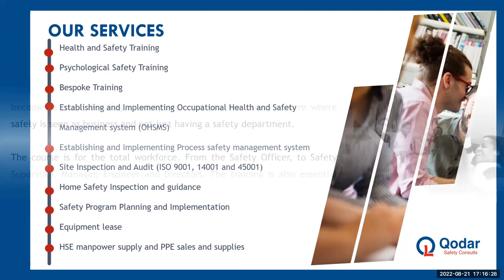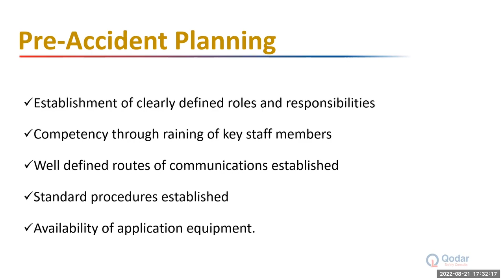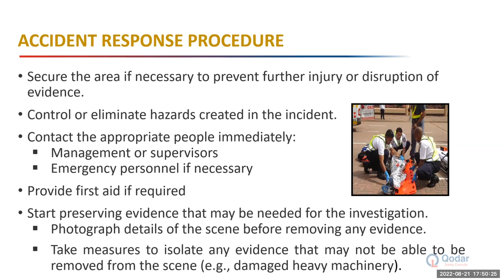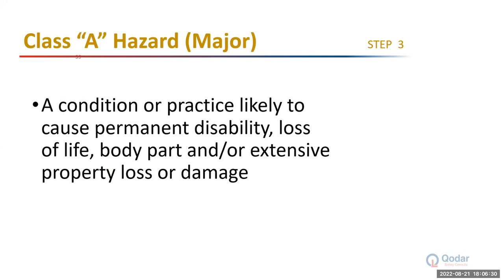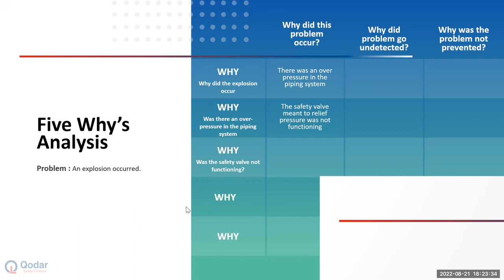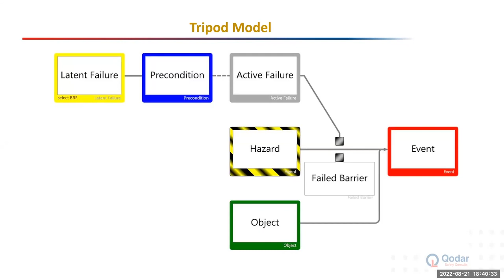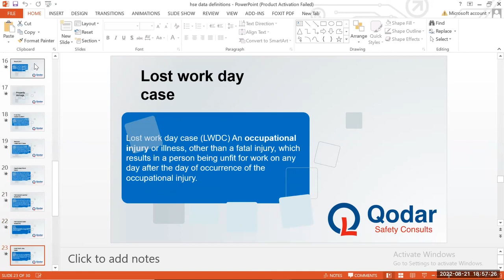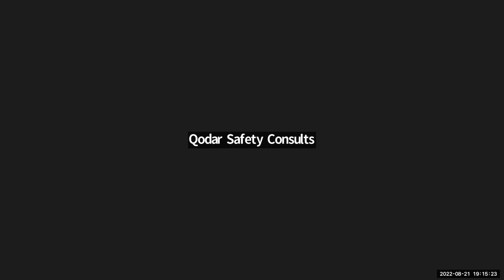Accident Investigation and Risk Management Techniques. Technical Safety Training Course.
In this youtube video, we trained participants on Accident investigation. procedure to carry out accident investigation, Accident investigation and risk management techniques such as bow tie, event tree, fault tree, change analysis, barrier analysis, 5 whys, fish bone ishikawa. etc.

we also looked a Job Hazard Analysis Training. We also highlighted the importance of Safety Data Board and Dashboard and Safety Data Analysis Training

at no extra cost. simply of charge

remember, Knowledge is power. a simple knowledge can safe a life. it can safe you millions of dollars.

safety is a priority.